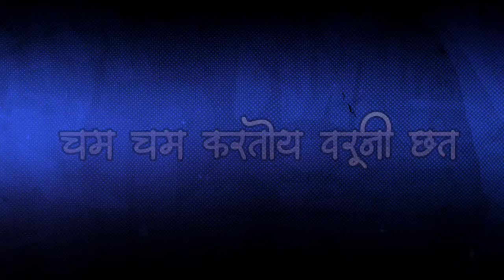Savidhanach Pustak Hatat | Jay Bhim DJ Song | Constitution Day Special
Song: Savidhanach Pustak Hatat
Singer: Anushka Shiktode
Lyrics: Shankar Kamble
Visual: Jay Bhim ADP
Official Remix: DJ Sangram In The Mix